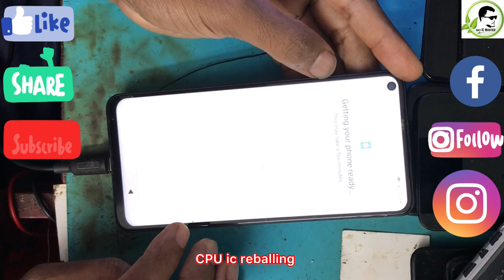Redmi note 9 mi logo cpu ic reballing all ok